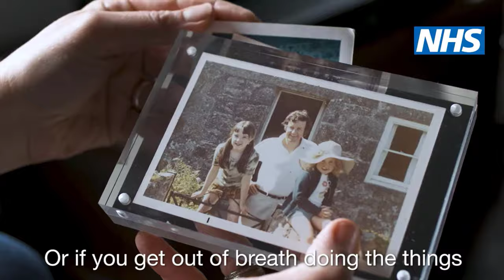Pride and Prejudice (1995 vs 2024) Cast: Then and Now [29 Years After]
Pride and Prejudice is a six-episode 1995 British television drama, adapted by Andrew Davies from Jane Austen's 1813 novel of the same name. Jennifer Ehle and Colin Firth starred as Elizabeth Bennet and Fitzwilliam Darcy, respectively. Produced by Sue Birtwistle and directed by Simon Langton, the serial was a BBC production with additional funding from the American A&E Network. BBC1 originally broadcast the 55-minute episodes from 24 September to 29 October 1995. The A&E Network aired the series in double episodes on three consecutive nights beginning 14 January 1996.